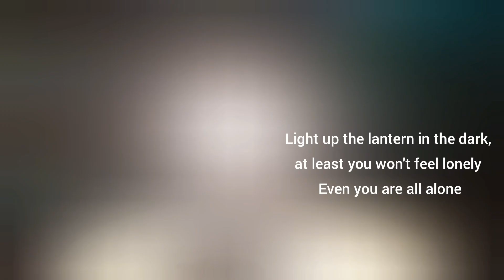How To Fix the Air Pump Valve Problem in Butterfly 350 CP Kerosene Pressure Lantern.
Restoration of Butterfly Pressure Lantern 350Cp NOS.  Air pump valve problem solve!